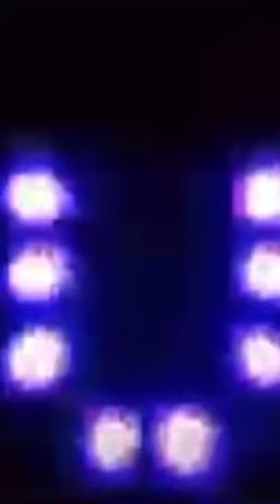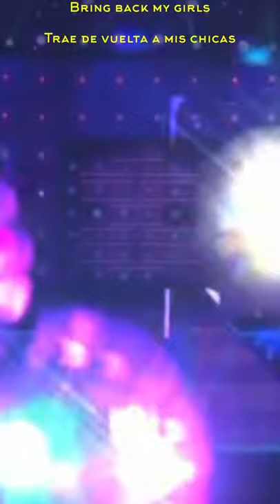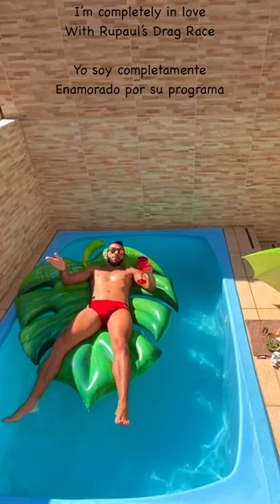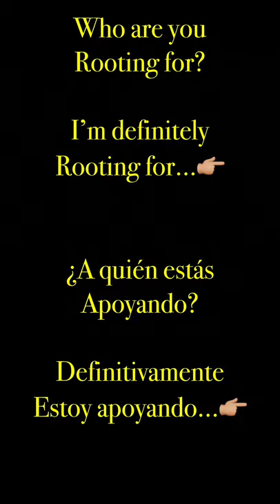Rupaul’s Drag Race is much more than a just serie…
Just a tribute to the most exciting série of all times! My passion for Rupaul’s Drag Race since 2015.
My four favorites Drag Queens
Of all seasons are:
Yvie Oddly, Jinkx Monsoon,
Shea Couleé, and Gottmic.
Thank you so much! And try
To discover you own drag..🦹🏽‍♀️🧝🏽‍♀️